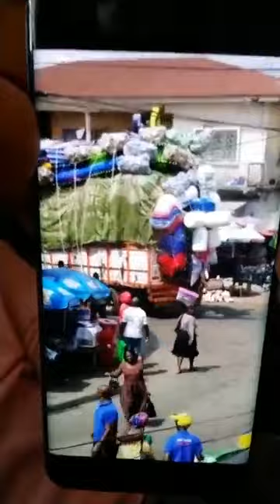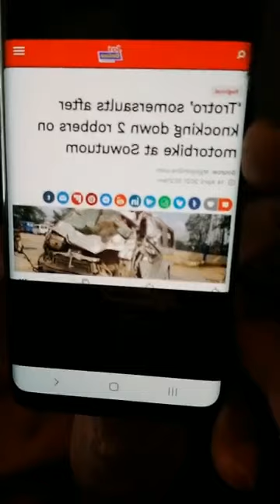Dr. Ren Reacts On Afia Pokuaa vs Twene Jonas